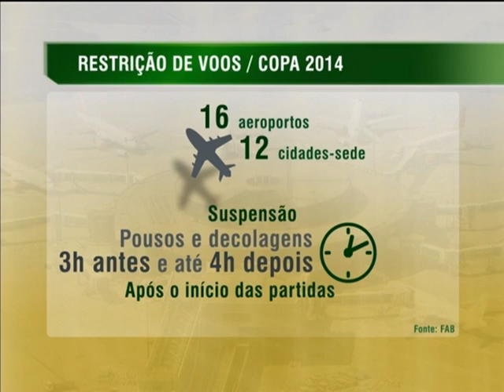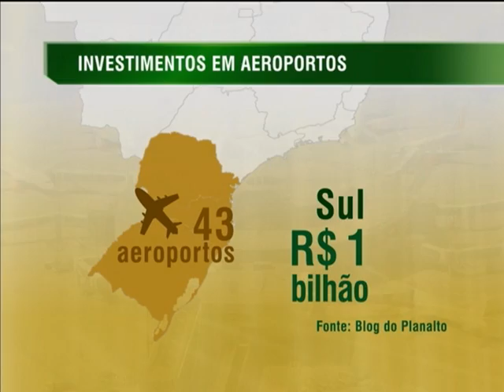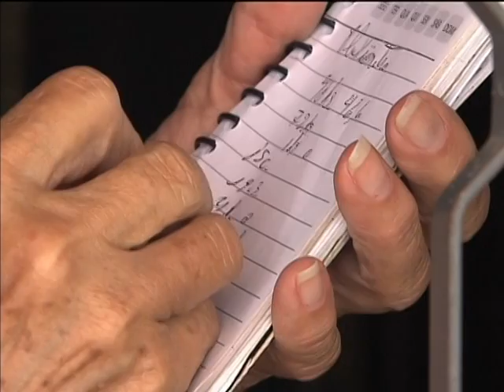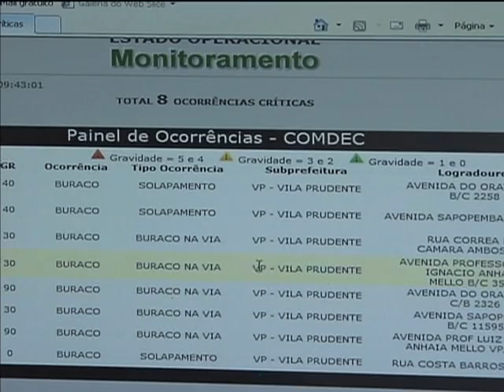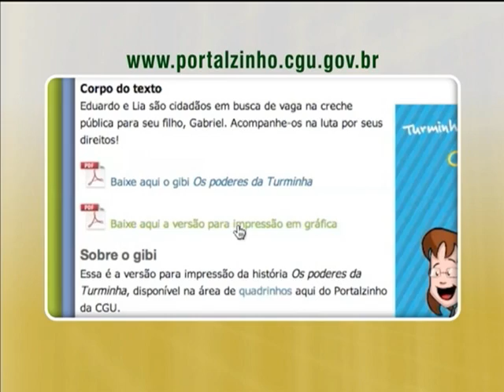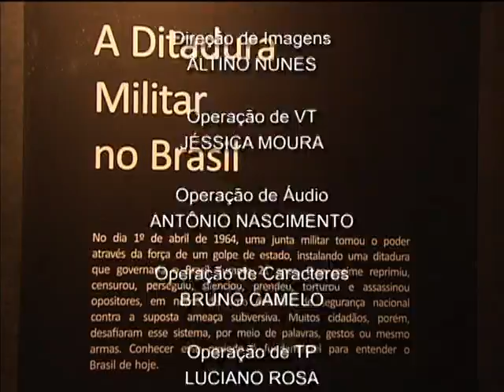Jornal NBR NOTÍCIAS na íntegra - 21 de março